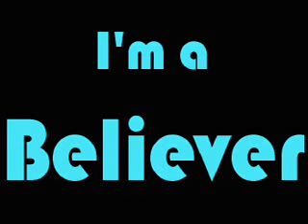Believer [Yuki Version]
Fruits Basket Fan Music Video, made back in 2001.